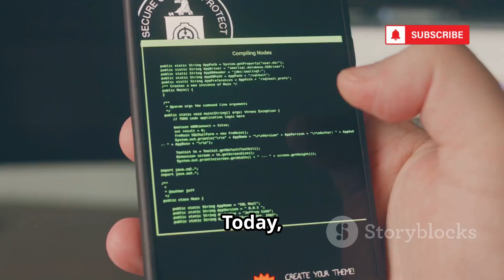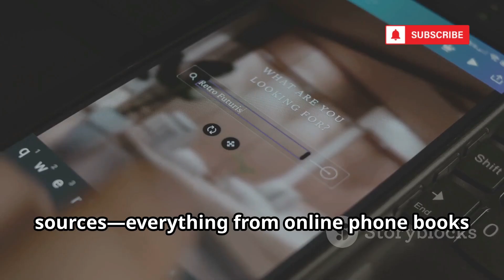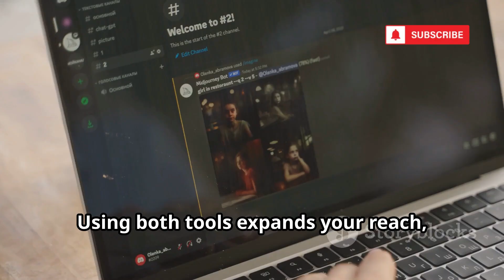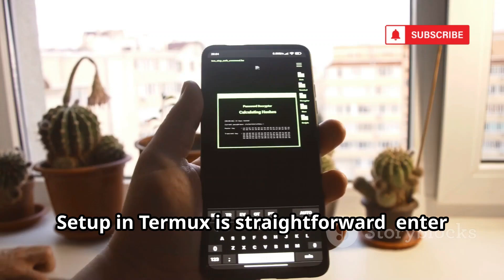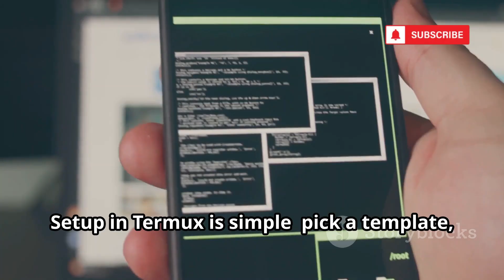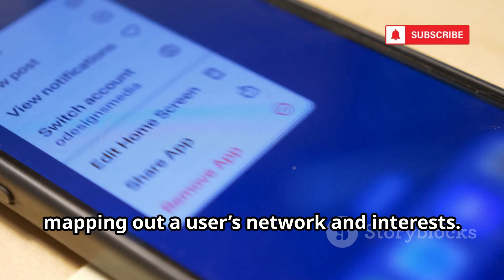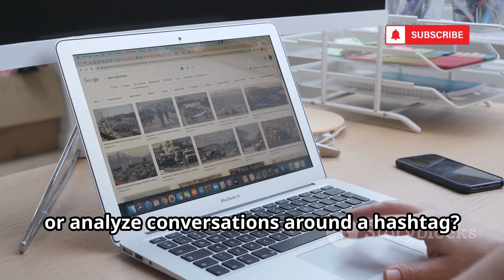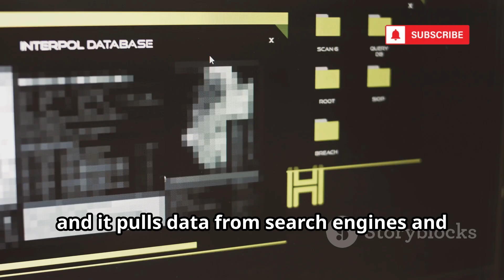10 FREE TERMUX OSINT Tools To Find Anyone Online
10 FREE TERMUX OSINT Tools To Find Anyone Online

Discover how your digital breadcrumbs can be traced with these 10 powerful, free Termux tools! This video explores essential OSINT (Open Source Intelligence) utilities like Sherlock, PhoneInfoga, UserRecon, Infoga, SocialFish, ReconDog, BlackEye, Osintgram, Twint, and TheHarvester that help uncover publicly accessible information from usernames, emails, phone numbers, and social media. Learn how these tools work, why understanding your digital footprint is crucial, and what steps you can take to enhance your privacy and security online. We also highlight the ethical and legal implications of digital reconnaissance. Stay informed, protect your data, and empower yourself against potential threats.
OUTLINE:
00:00:00
The Digital Breadcrumbs We All Leave Behind

00:00:10
The Username Detective

00:01:25
The Secrets in the Digits

00:02:58
Casting a Wider Net

00:03:35
The Email Trail

00:04:11
Understanding the Phisher's Hook

00:04:51
The Website Watchdog

00:05:25
The Phisher's Toolkit, Evolved

00:06:12
The Instagram Investigator

00:06:54
The Twitter Scraper

00:09:07
The OSINT Powerhouse

00:09:47
Knowledge is Power, Use it Wisely